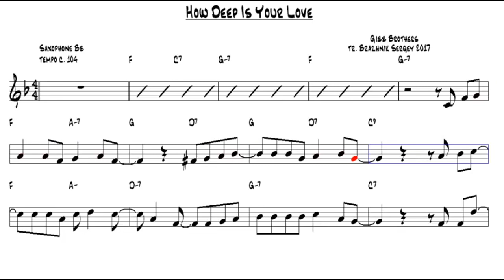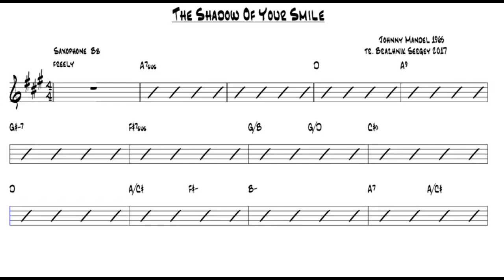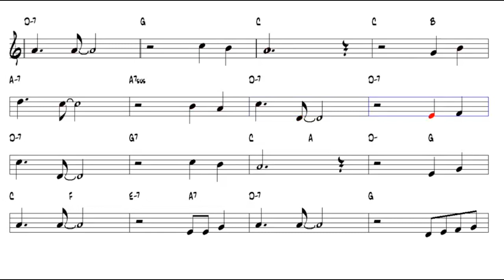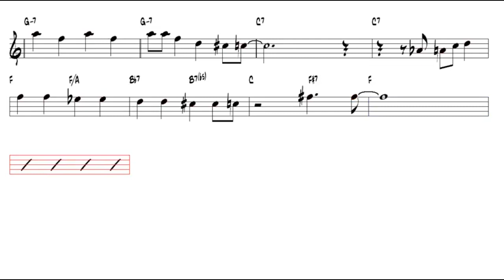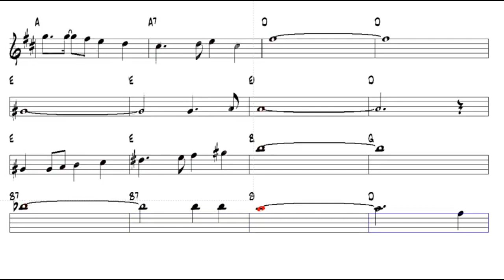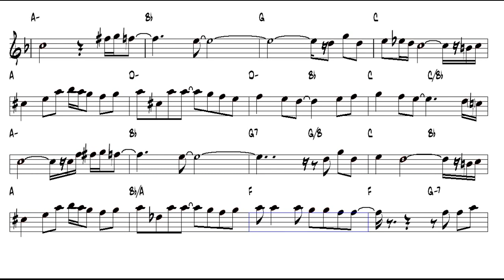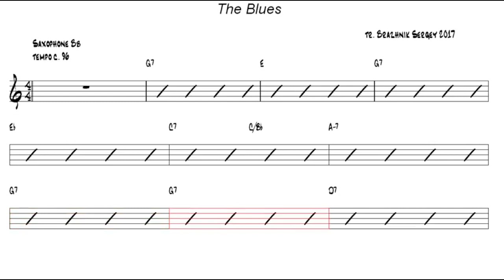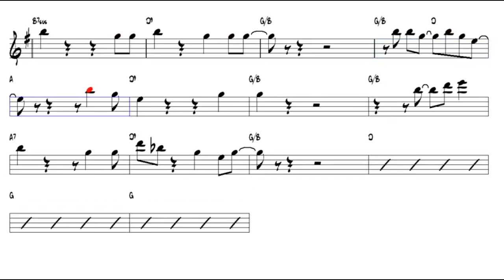🔴 Top 10 Most Popular Tenor Saxophone Backing Track Sheet Music for only Tenor Sax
Your contribution will help the Channel a lot and also many people.